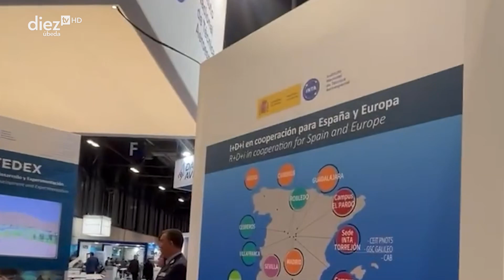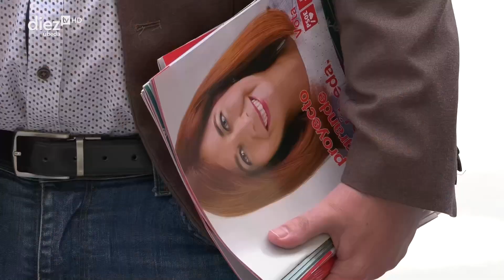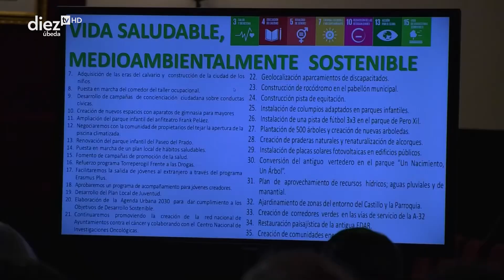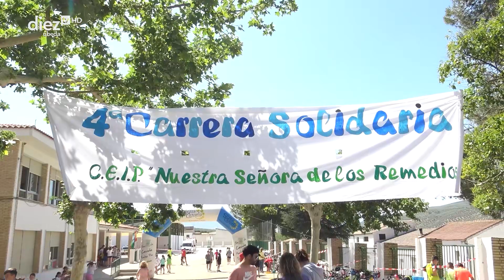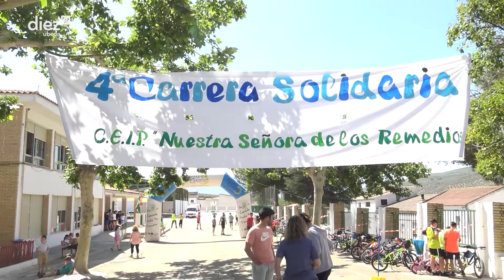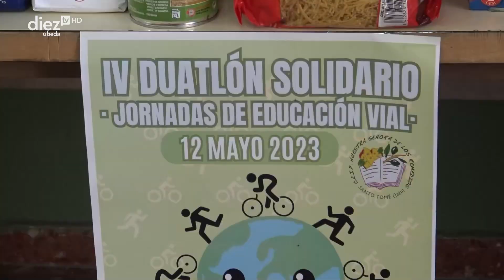Noticias Diez TV Úbeda (17-05-2023)